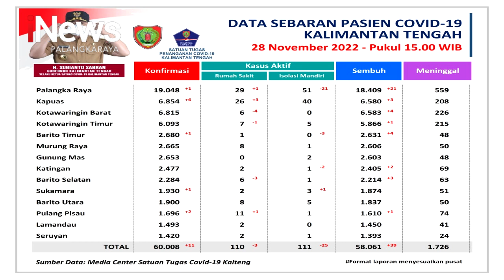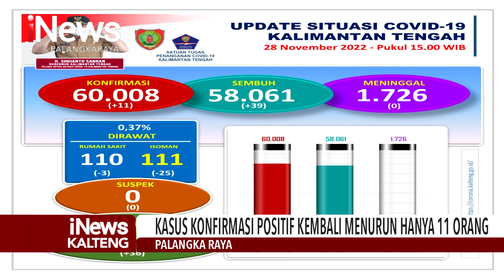PALANGKA RAYA, KASUS KONFIRMASI POSITIF KEMBALI MENURUN HANYA 11 ORANG